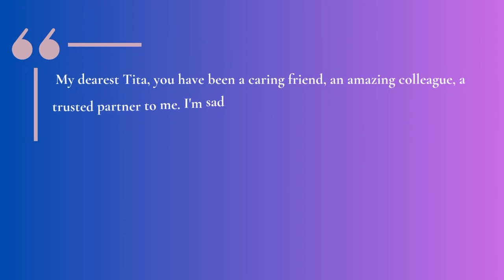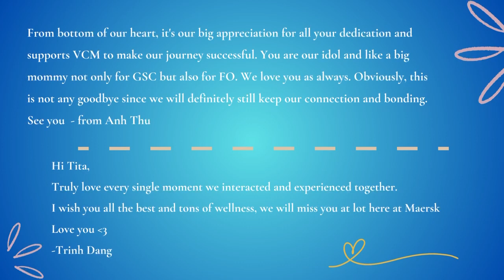HBD AND THANK YOU TITA VAD004 FROM FO ❤